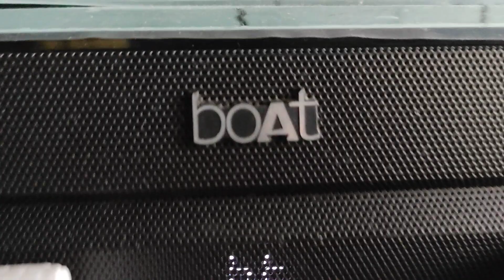Gujarati Song ❤️💥 sound play - BOAT AVANTE 2050 SOUNDBAR SE 👌 use headphone to hear clean sound 🎧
BOAT AVANTE 2050 SOUNDBAR - use headphone to hear clean sound 🎧

Flipkart-
SOUND TEST ..--- USE HEADPHONE